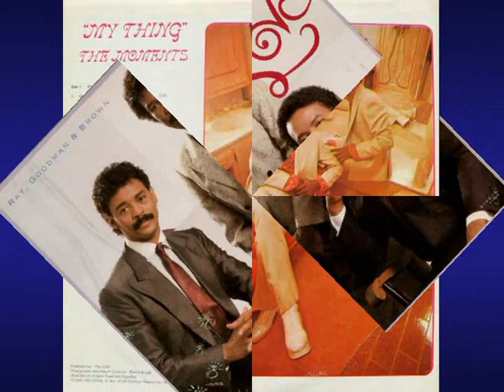RAY, GOODMAN & BROWN ~ INSIDE OF YOU 1979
ALBUM    Ray, Goodman & Brown